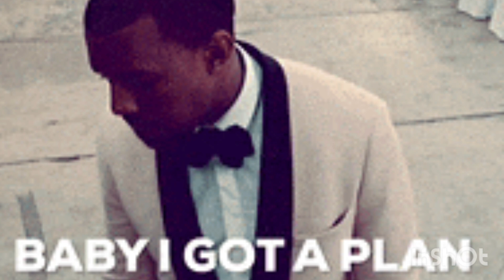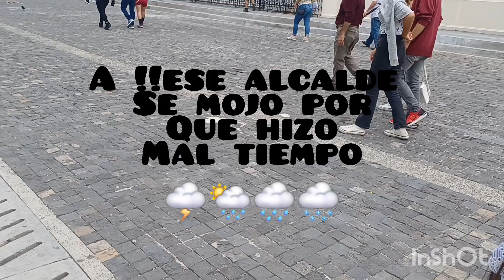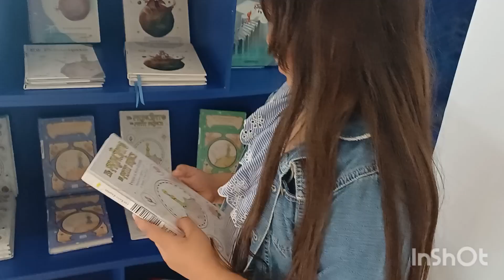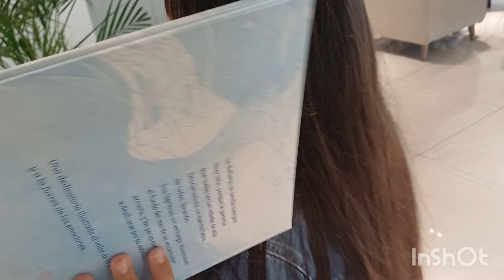Una SORPRESA PARA JEMIMA